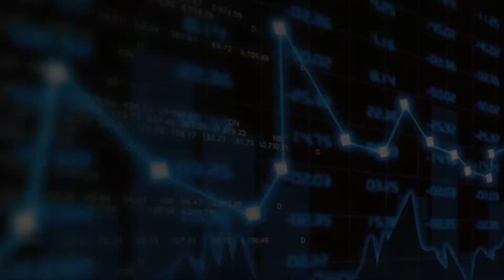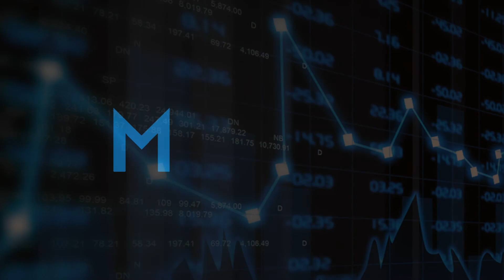Entrevista Victor Infante - CEO de BIONATURIS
Entrevista realizada durante el “7º encuentro MAB” celebrado durante el Foro MedCap 2017 (30 y 31 de mayo -1 de junio). El Foro Medcap, organizado por BME, es el evento de referencia y cita imprescindible para inversores europeos y empresas de mediana y pequeña capitalización cotizadas en España. y MAB (Mercado Alternativo Bursátil)